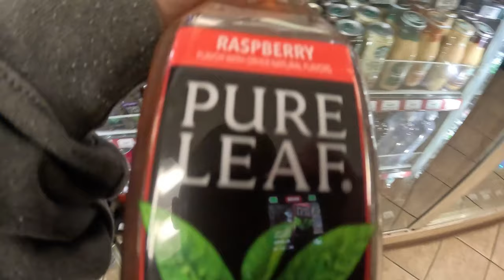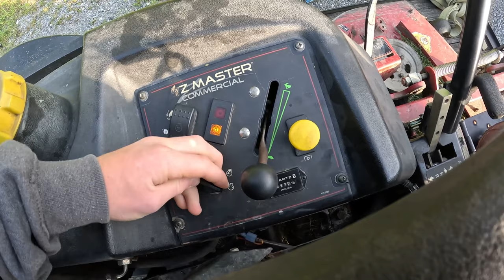Mowing a Park and a Horse Farm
Mowing sky park and a horse farm with a Toro diesel Zmaster and a Toro Titian Zmaster.